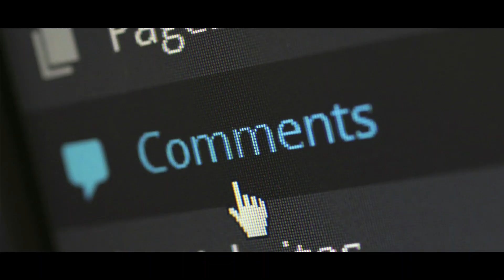Salman Khan body double Sagar Pandey passes away